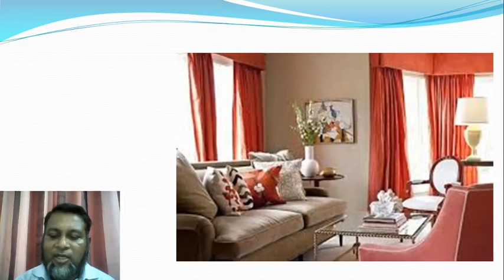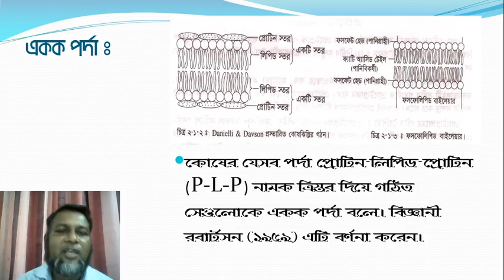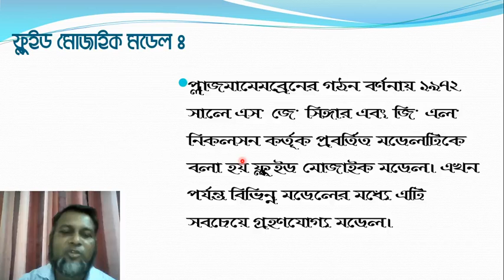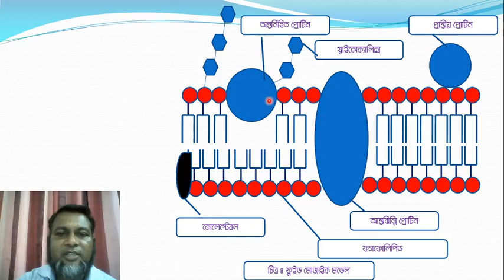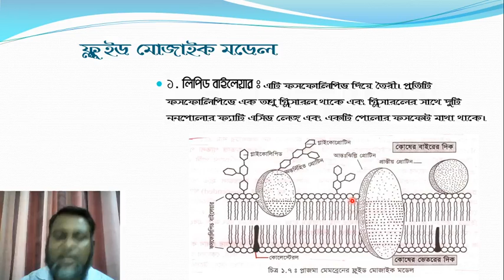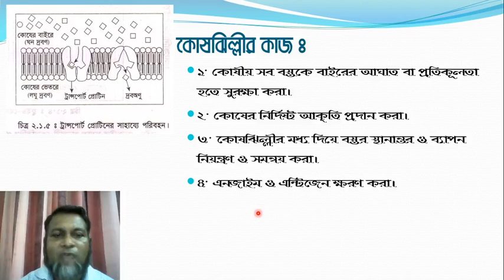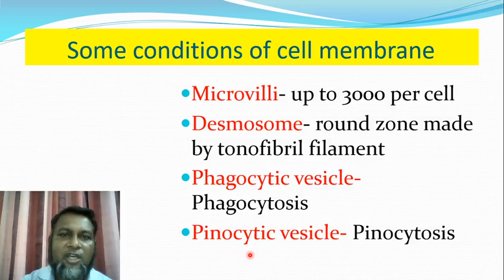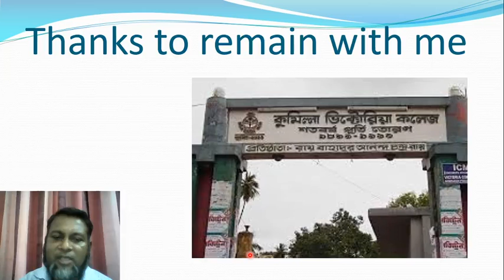Biology 1st paper chapter 1|| Cell structure || Cell membrane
কুমিল্লাভিক্টোরিয়াসরকারিকলেজ XI Science online class
Biology 1st paper // chapter 1 // Cell structure
Cell membrane
কুমিল্লা ভিক্টোরিয়া সরকারি কলেজের উচ্চ মাধ্যমিক একাদশ শ্রেণীর শিক্ষার্থীরা লেকচার ভিডিওটি দেখার পর নিচের লিংকে প্রবেশ করে মূল্যায়ন পরীক্ষায় অংশগ্রহণ করবে। এটি তাদের উপস্থিতি হিসেবে গণ্য হবে।
উপস্থাপনায়:
মোহাম্মদ মোশাররফ হোসেন (এলীন)
বিভাগীয় প্রধান ও সহযোগী অধ্যাপক
উদ্ভিদবিজ্ঞান বিভাগ
কুমিল্লা ভিক্টোরিয়া সরকারি কলেজ, কুমিল্লা